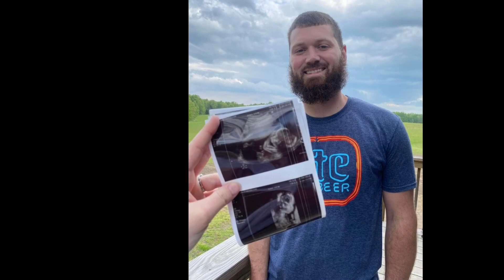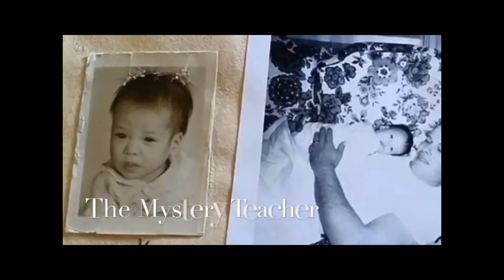Morning Announcements May 9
Gender Reveal , Music VIDEO, Mystery Teacher